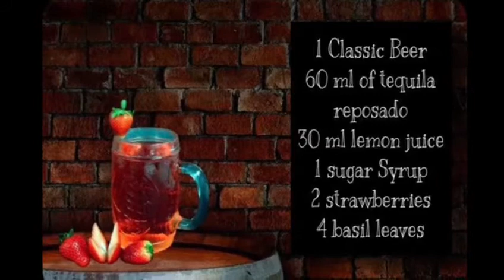One tequila… ingredients!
Do not forget to bring these to the next event!